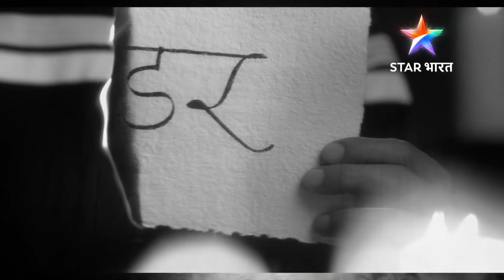भुलादेडर - ऋतिक रोशन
जो डर को हरा पाते हैं
वही एक नया जहान बनाते हैं.

धन्यवाद ऋतिक रोशन, अपने ख़ूबसूरत शब्दों द्वारा इस जज़्बे को बख़ूबी भारत के सामने लाने के लिए, और लोगों को प्रोत्साहित करने के लिए!